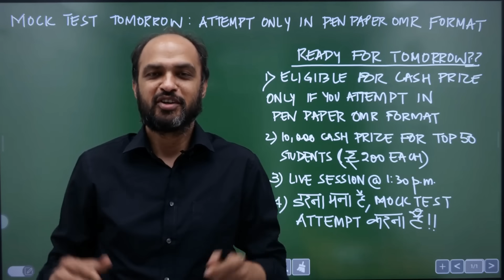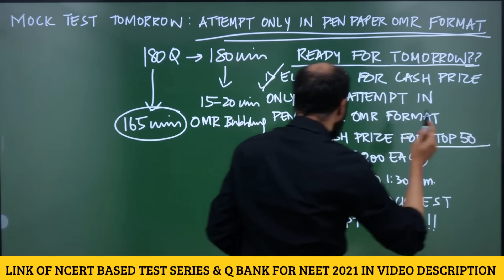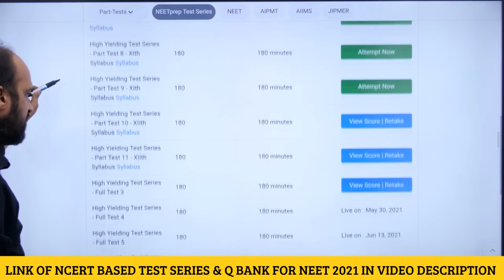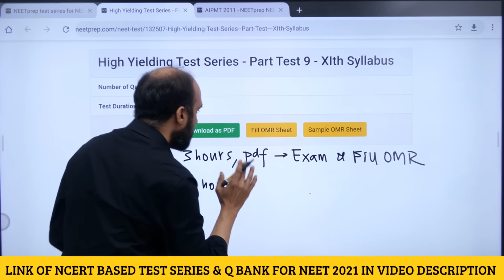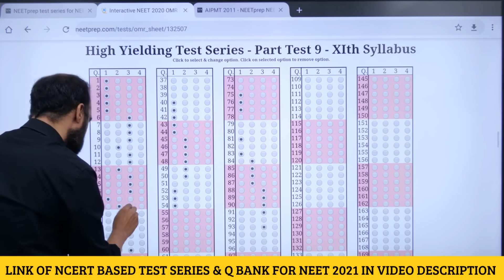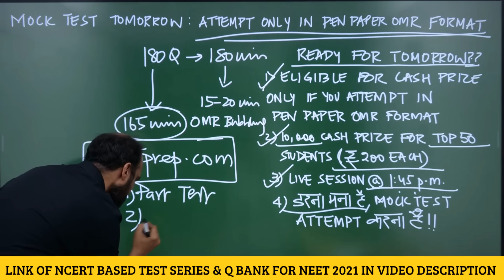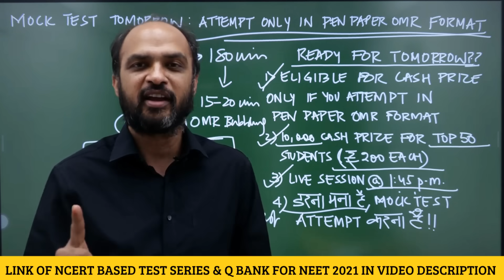ATTEMPT Mock Test ONLY in Pen Paper OMR Format BECAUSE NEET 2021 will NOT be ONLINE - NEETprep